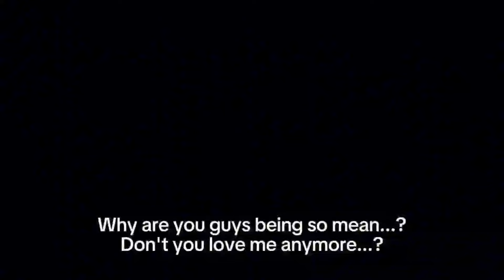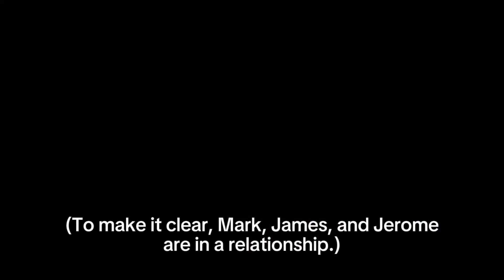Matthew's band//Gacha BL(Omegaverse)